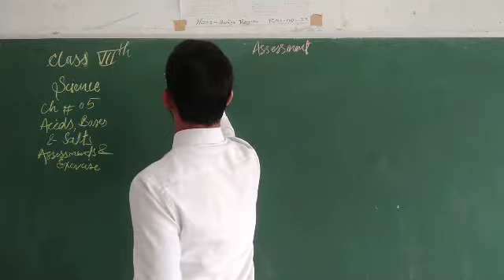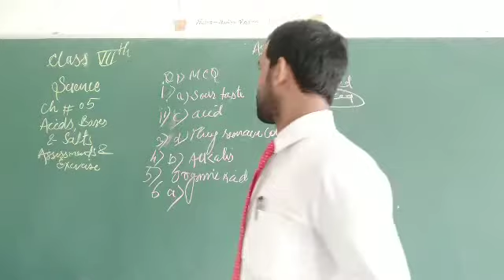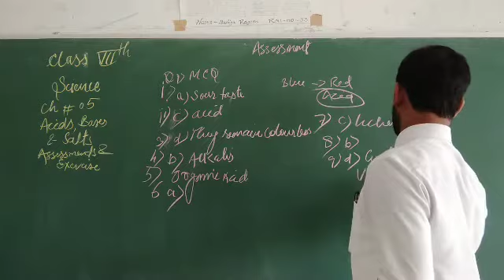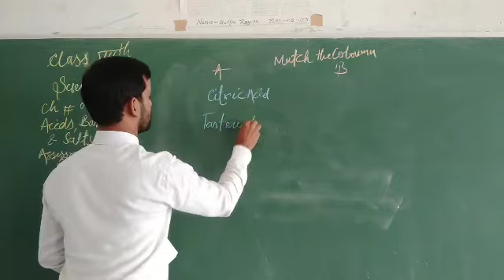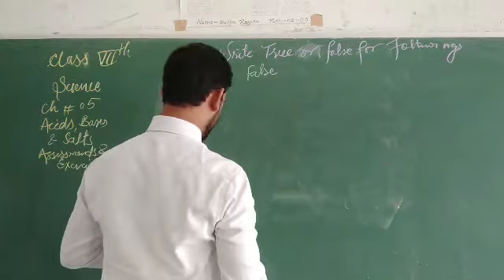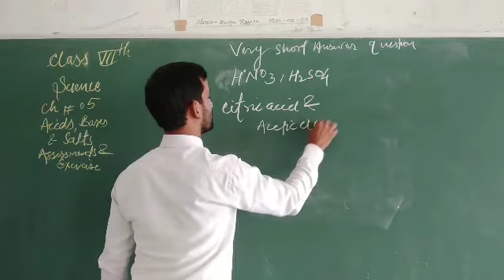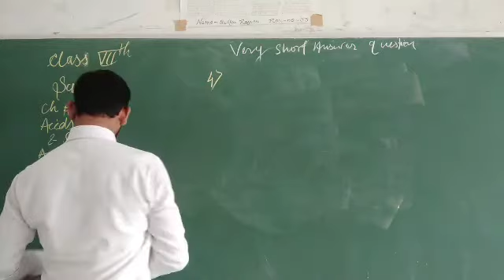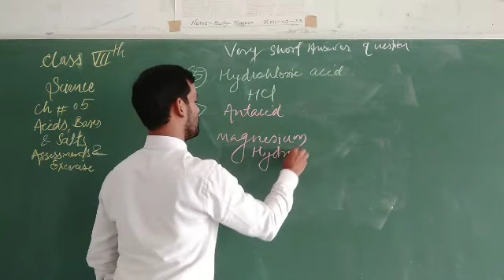Assessment and Exercise